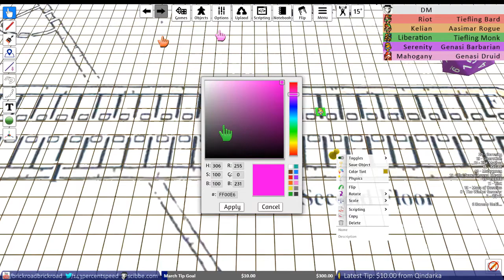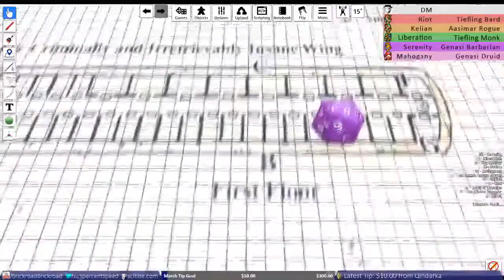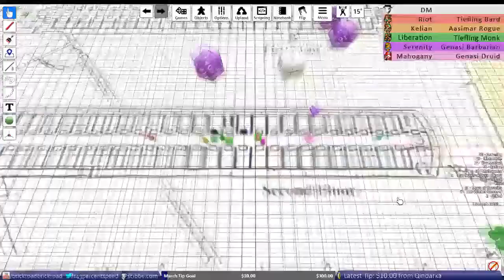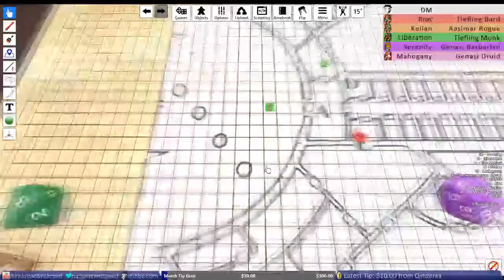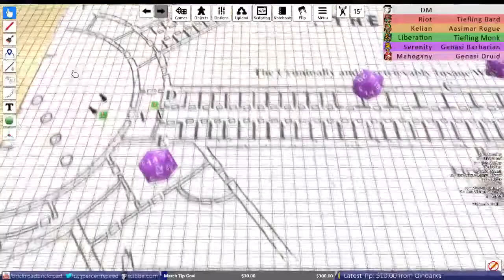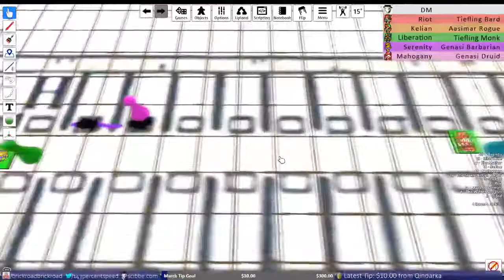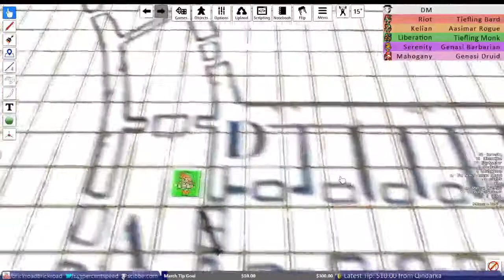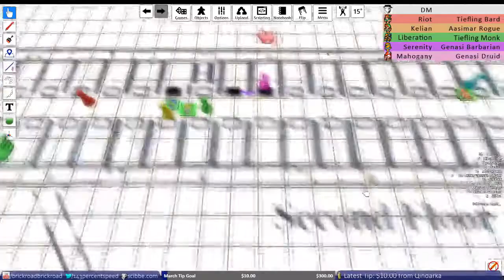The Oldest Barmy • Flumphscape 56 • D&D 5e Planescape • Part 2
Players in this session:
Destil as Serenity, the Genasi Barbarian.
McDohl #1 as Liberation, the Tiefling Monk.
McDohl #2 as Kelian, the Aasimar Rogue.
Nich as Riot, the Tiefling Bard.
Nodal as Mahogany, the Genasi Druid.